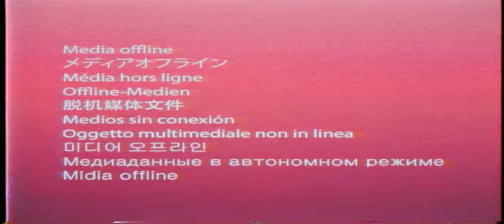Gideon "BITE DOWN"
"BITE DOWN" is from Gideon's album, Out of Control, out now.

Lyrics:
I’ll show you pain,
Bite down,
Dig deep when you taste defeat,
Pain,
Bite down,
Dig deeper,
The thing about life is,
It don’t owe you shit,
All the way down,
Turn this shit up,
I’ve given up on,
Giving a fuck,
Can’t stop won’t stop,
I’m bout to go in,
Start up a mosh pit,
Shut down the function,
Aye,
I did it on my own,
It wasn’t given,
Fuck you if you think I’m bout to give in,
You wanna know what it took to make this,
Fall, get up, repeat,
Bite down,
Dig deeper,
All the way up,
Giving a fuck,
Talkin’ about the misery and pain,
Let me show you what it feels like,
Talk is cheap,
These are words that I live by,
Bite down or quit,
But dig deep if you think that you can fuck with this,
Bitch.